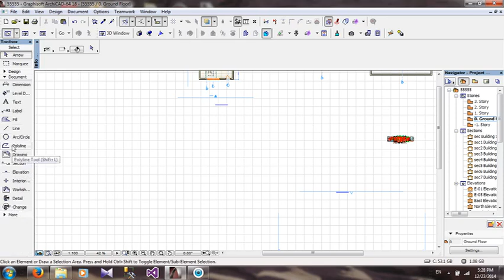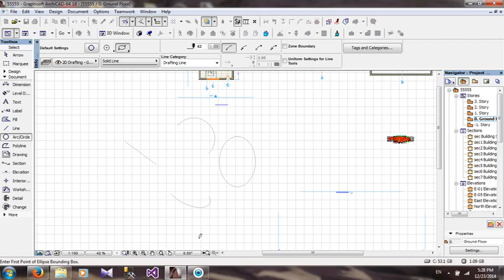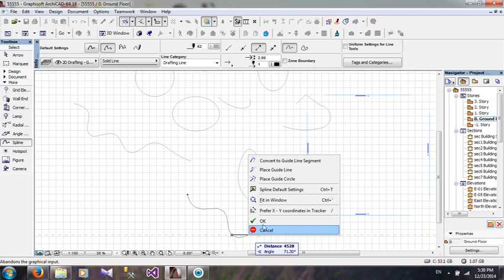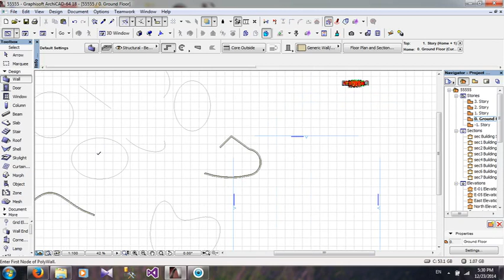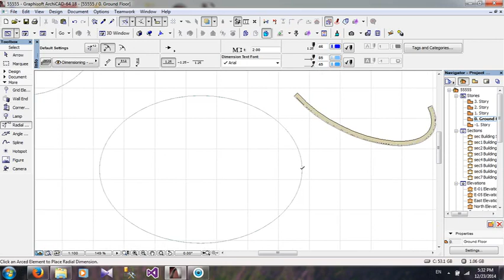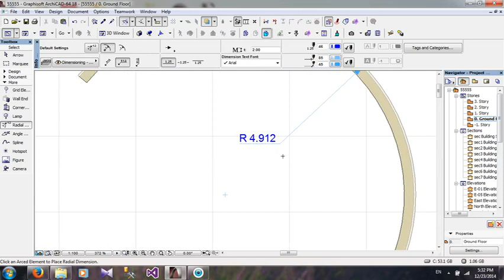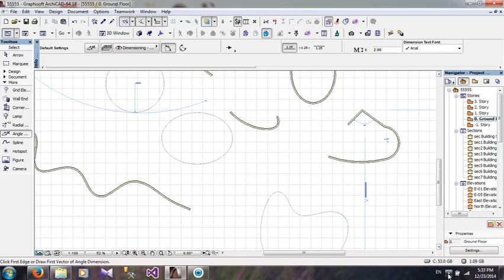archicad magic wand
آموزش قلم جادویی در آرشیکد